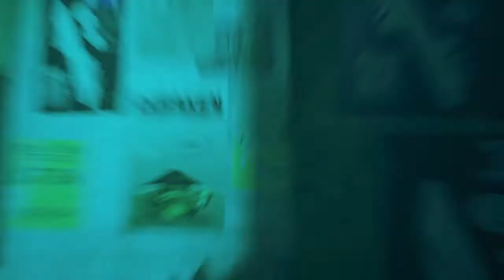This is a gorgeous game. Stray. Part 1.